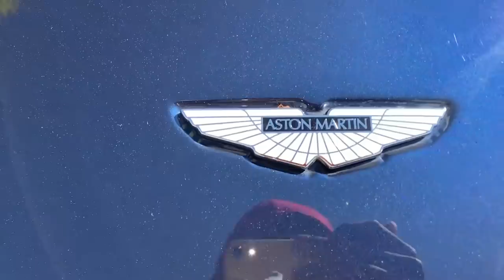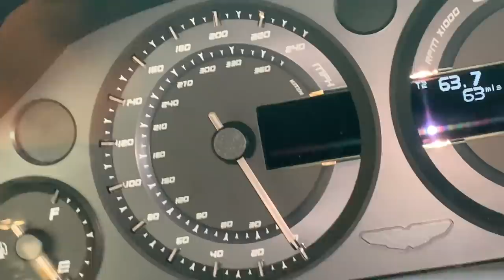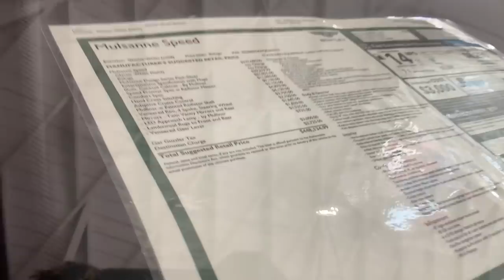CAR SHOPPING FINALLY FOUND MY DREAM CAR *YOU LIKE IT *?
EDITED BY : DANIEL MANNFALK